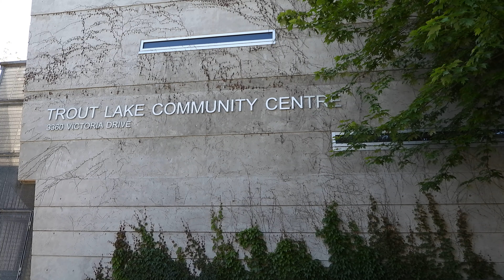John Hendry Park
A nice little park in Burnaby